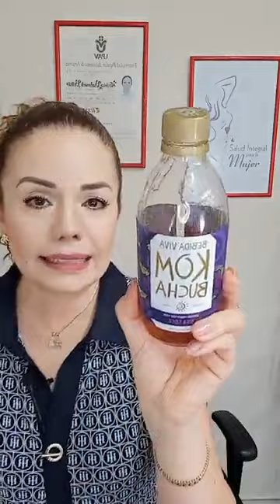Gastritis, Colitis y Estreñimiento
Soy Verónica Bustamante Lic en Naturopatia, (Medico Naturopata) y tengo una especialidad en la TERAPIA DE REMPLAZO HORMONAL BIOIDENTICO, MEDICINA FUNCIONAL, ORTOMOLECULAR Y ANTIENVEJECIMIENTO (esta última nada tiene que ver con belleza o botox)
Mi especialidad abarca deficit de crecimiento, menarcas (cuando inicia la regla) todos los desajustes hormonales en la mujer, amenorrea, dismenorrea, problemas para embarazarse, ovario poliquistico, climaterio, menopausia, post menopausia y Andropausia en hombres por mencionar algunas y que tengas una más amplia idea.